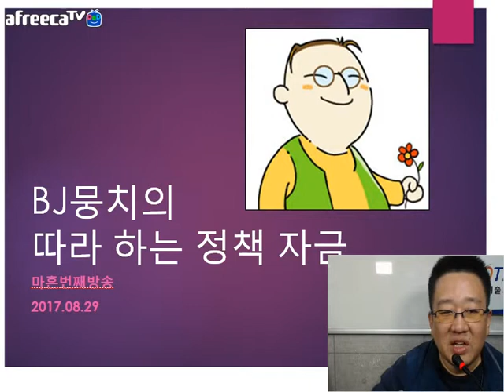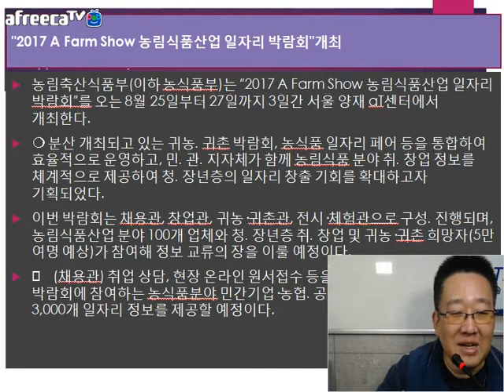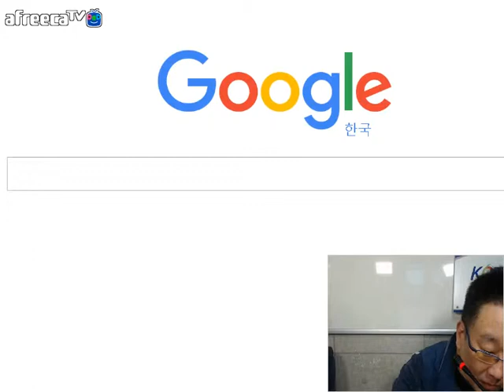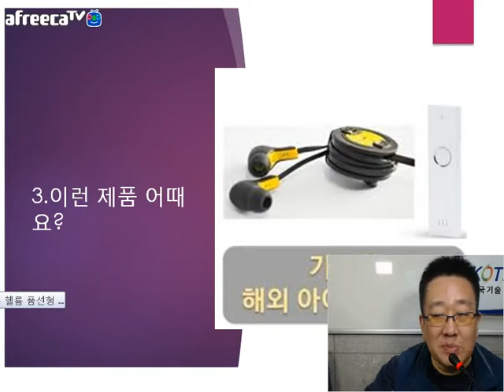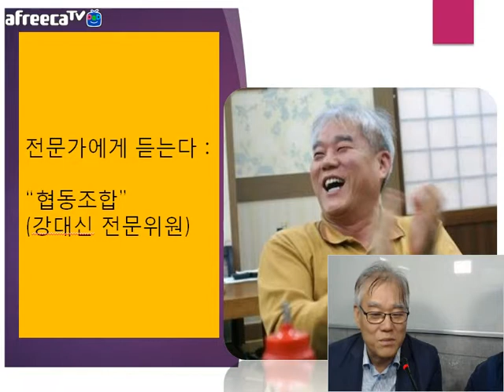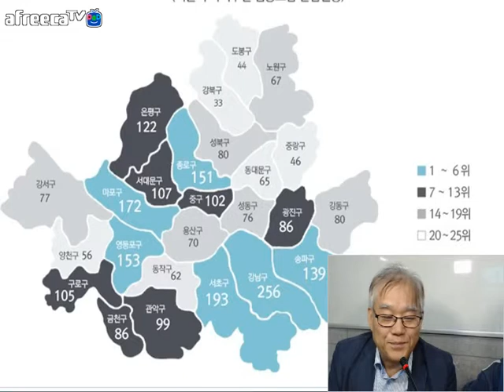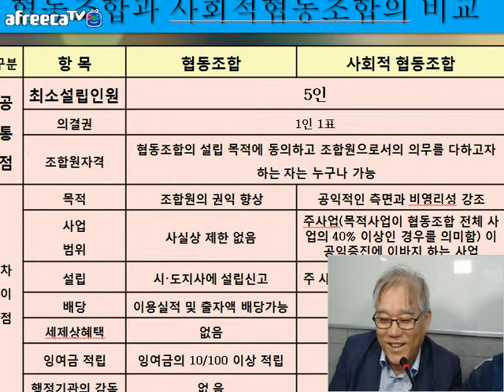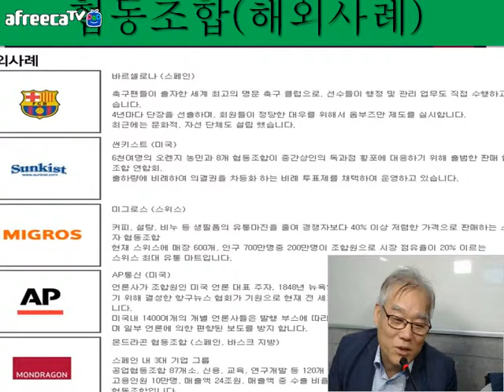[KOTERA TV] BJ뭉치의 따라하는 정책자금(170829)_신규코너_전문가에게 듣는다_협동조합편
- 중소기업 기술탈취 '징벌적 손배제' 도입 추진
 - 정부, 중소기업에 차세대네트워크 핵심SW 기술이전
 - 중소벤처기업 광주전남청, 중쇠업 '수출노하우' 전수
 - "2017 A Farm Show 농림식품산업 일자리 박람회" 개최
 - 기정원, R&D 초보 중소기업에 23억원 지원
 - 중소기업중앙회 해외 유력 바이어 초청 수출상담회 참가기업 모집
 - 2017년 중소기업 홍보&SNS마케팅 역량 무상진단코칭 지원사업
 - 기업정책정보신문 인터넷판 오픈 임박!!
 - 여행 액티비티 예약 앱으로 매출이 800% 늘어난 기업, '와그트래블'
*금주의 추천상품
 - 공중 광고판이 되는 헬륨 풍선형 드론 'Skye'
*전문가에게 듣는다
 - 협동조합 (강대신 전문위원)
 - 협동조합 현황
 - 협종조합 종류
 - 협동조합과 사회적협동조합의 비교
 - 협동조합 설립 절차
 - 협동조합 설립신고 서류
 - 협동조합(국내/해외사례)
* 생방송 : 매주 화요일 저녁 9:00